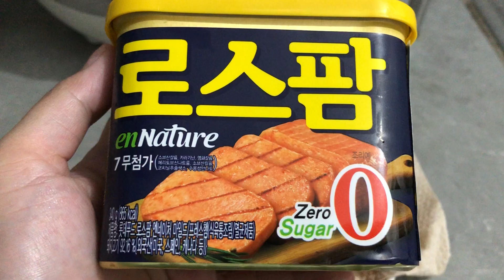Korean Premium Spam for Breakfast | Foodtrip Vlogs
Korean Premium Spam for Breakfast ASMR | Foodtrip Vlogs